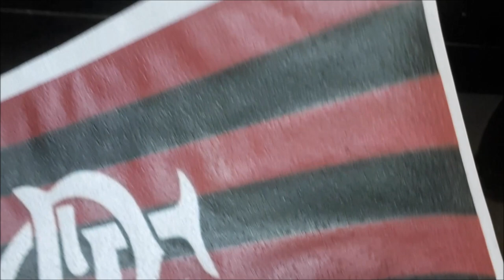COMO FAZER CHANTILLY PRETO E VERMELHO SEM AMARGAR E NEM PERDER O PONTO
POIS É GALERINHO DESSA VEZ O BOLO NAO FOI PRETO E NEM VERMELHO! FOI OS DOIS RSRSRS... SEI QUE MUITAS TEM DIFICULDADE DE CHEGAR NESSAS CORES, EU COMECEI USAR MAGO E AMEI! O INTUITO DO VÍDEO? MOSTAR  ALGUMAS DICAS QUE SEI QUE VAI AJUDAR QUEM ESTA COMEÇANDO NA DECORAÇÃO DE BOLOS. DICA É NÃO TREMER NA BASE E FICAR FIRME E FORTE NO SEU OBJETIVO.

QUER ME ENVIAR ALGUM PRESENTINHO?
CAIXA POSTAL 113405
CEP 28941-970